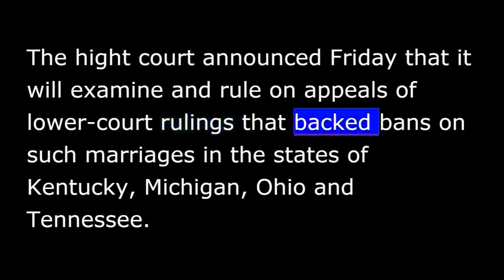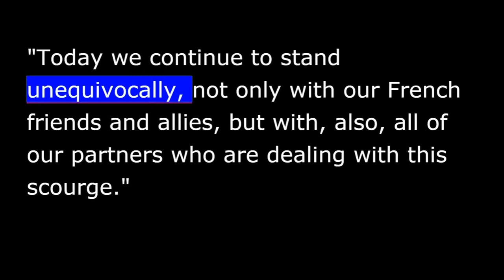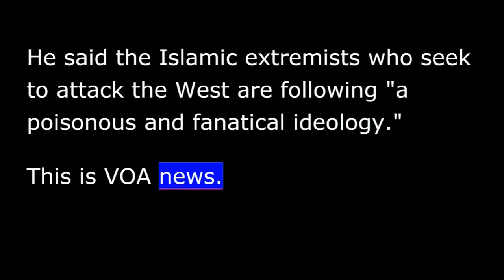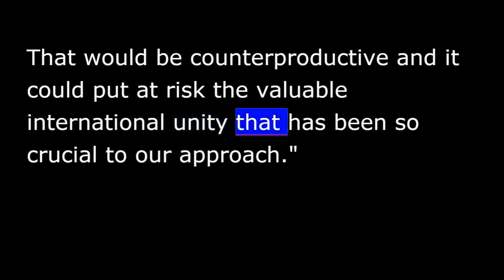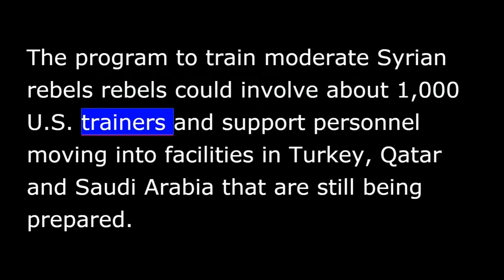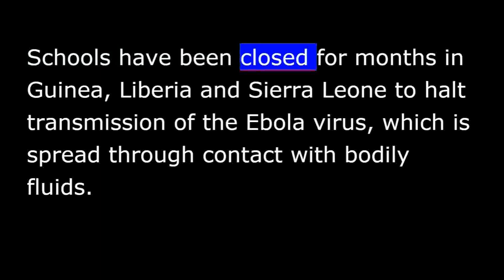VOA news for Saturday, January 17th, 2015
From Washington, this is VOA news. I'm Vincent Bruce reporting. The United States Supreme Court will decide if same-sex couples have the right to marry under the U.S. constitution.
The United States Supreme Court will decide if same-sex couples have the right to marry under the constitution.
The hight court announced Friday that it will examine and rule on appeals of lower-court rulings that backed bans on such marriages in the states of Kentucky, Michigan, Ohio and Tennessee. Ten other states also prohibit such unions.
Last week, Florida became the 36th U.S. jurisdiction to issue marriage licenses to same-sex couples.
The nine high-court justices will hear oral arguments in April, with a ruling expected in June.
The United States and Britain say they will work together to prevent attacks by Islamic radicals and counter violent extremism as police across Europe arrest dozens of terrorist suspects.
U.S. President Barack Obama said after meeting in Washington with British Prime Minister David Cameron that the U.S. "continues to stand unequivocally" with France and all of its partners on the threat of terrorism. He also said the United States will help France seek justice for last week's terrorist attacks.
"Today we continue to stand unequivocally, not only with our French friends and allies, but with, also, all of our partners who are dealing with this scourge.”
Mr. Cameron said the U.S. and Britain both face threats to their national security from "people who want to do us harm." He said the Islamic extremists who seek to attack the West are following "a poisonous and fanatical ideology.”
This VOA news.
U.S. President Obama and Prime Minister David Cameron say any moves to impose new sanctions on Iran would jeopardize ongoing negotiations to reach a deal to curb its nuclear program.
At a joint news conference after talks at the White House, Mr. Obama made clear to the U.S. Congress that he will veto any legislation that calls for new sanctions. Mr. Cameron said he also personally contact with some U.S. senators about the issue.
"On Iran, we remain absolutely committed to ensuring that Iran cannot develop a nuclear weapon. The best way to achieve that now is to create the space for negotiations to succeed. We should not impose further sanctions now. That would be counterproductive and it could put at risk the valuable international unity that has been so crucial to our approach.”
President Obama said he is requesting the lawmakers hold off for a few months to see if it is [possible resolve] possible to resolve the Iran issue without resorting potentially to war.
The U.S. Defense Department says several hundred U.S. troops will start moving to the Middle East in the next four to six weeks to help train moderate Syrian rebels to fight the Islamic State group.
The program to train moderate Syrian rebels could involve about 1,000 U.S. trainers and support personnel moving into facilities in Turkey, Qatar and Saudi Arabia that are still being prepared.
A convoy of Chadian tanks and armored vehicles motored out of the capital Friday to help fight the Nigerian insurgent group Boko Haram.
Chadian journalist Michel Didama told VOA's French-to-Africa Service that he saw the convoy heading south.
It was not clear if the troops might enter Boko Haram's strongholds in northeastern Nigeria.
Chad said earlier this week that it would support Cameroon, whose president, Paul Biya, had appealed for a coordinated international response to Boko Haram.
Following news earlier in the week, Guinea had reported its lowest weekly total of new Ebola cases since mid-August That country says schools will be open on Monday. Schools have been closed for months in Guinea, Liberia and Sierra Leone to halt transmission of the Ebola virus, which is spread through contact with bodily fluids.
On Wednesday, the World Health Organization said Guinea had reported its lowest weekly total of new Ebola cases since the week ending August 17. Similar declines were reported in Liberia and Sierra Leone, and the WHO said each of the three countries now has sufficient capacity to isolate and treat their [parents] patients.
In stocks in the U.S., stocks were up across the board on the NASDAQ, also the Dow.
I'm Vincent Bruce reporting from Washington.